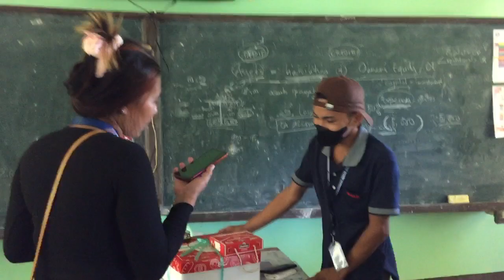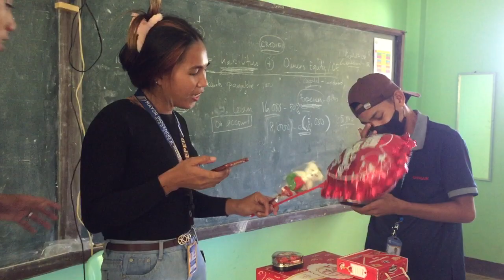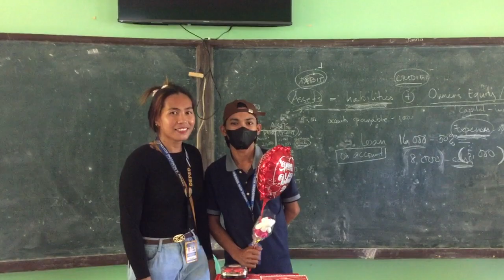surprised ni baby boy sa valentines